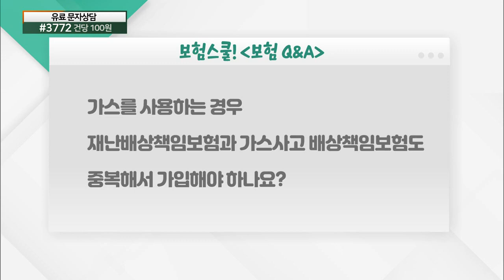가스 사용 시, 재난배상책임보험과 가스배상책임보험도 중복가입을 해야 할까?_보험 Q&A (20210910)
# 가스 사용 시, 재난배상책임보험과 가스배상책임보험도 중복가입을 해야 할까?